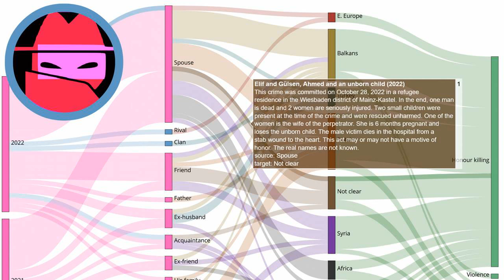Man dies after knife attack in asylum house in Mainz-Kastel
Every day a new story about honour killing. Source This crime was committed on October 28, 2022 in a refugee residence in the Wiesbaden district of Mainz-Kastel. In the end, one man is dead and 2 women are seriously injured. Two small children were present at the time of the crime and were rescued unharmed. One of the women is the wife of the perpetrator. She is 6 months pregnant and loses the unborn child. The male victim dies in the hospital from a stab wound to the heart. This act may or may not have a motive of honor. The real names are not known.
Our investigations:
EN: @HonourKilling
DE: @Ehrenmord
FR: @CrimedHonneur
NL: @OnderzoekEerwraak
PT: @Crimedehonra
NL: @OnderzoekEerwraak
ES: @Crimendehonor
PL: @Zabojstwohonorowe
RU: @убийствочести